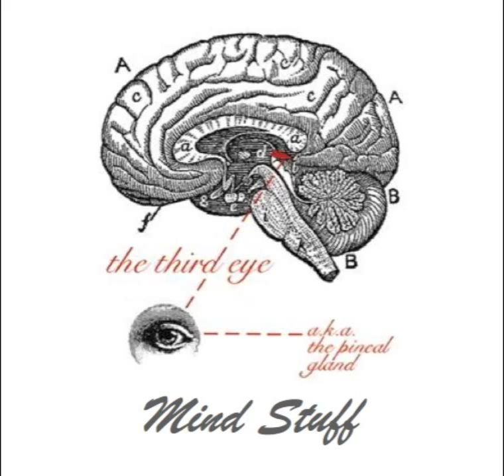Cobrastyle - Teddybears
Mind Stuff is an interactive magazine on Facebook.
It's a mixture of pictures, articles from the web, and music.
Feel free to enjoy it and pass it along !

Think different.

Mind Stuff updates good music but this music does not belong to Mind Stuff !